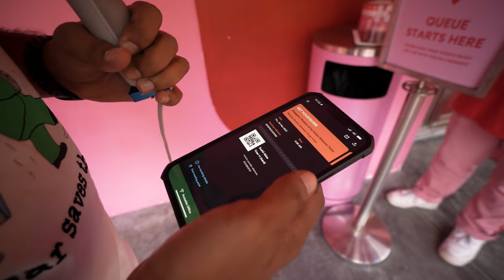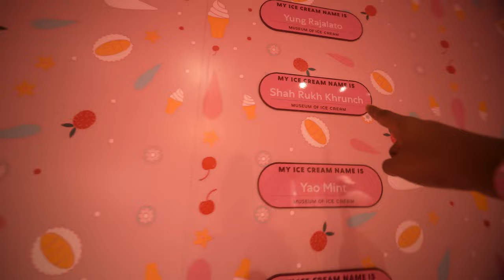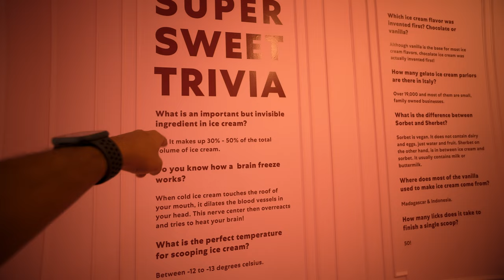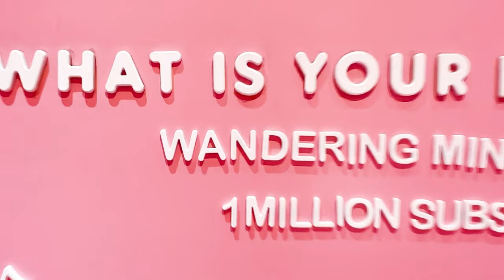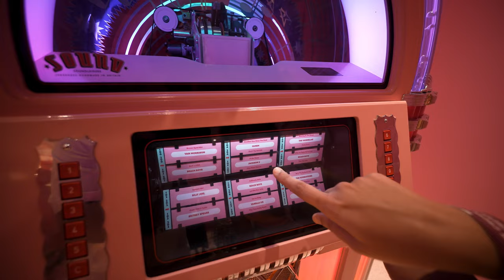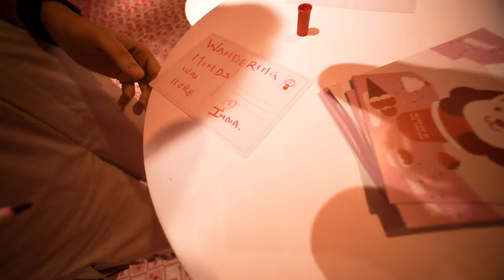Museum of Ice Cream - Unlimited Ice Cream 🤔 Really? | Singapore Vlogs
If you are Planning for Singapore Trip, our Itinerary will surely help, here is the

This is a very unique and unforgettable experience in Singapore - The Museum of Ice Cream.

This place transports you to a world of wonder and offers over 12 installations designed to be a fun space for everyone.

Watch complete video to find out whether it is worth spending the money on this experience and whether they really give you unlimited Ice Cream.